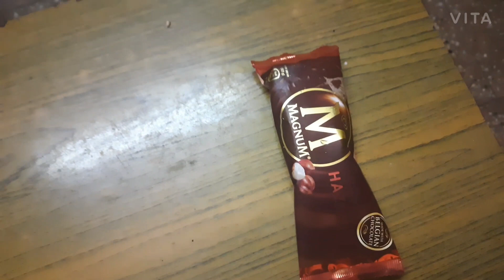Kebab কিনে Magnum Free ?? 😍😋| Hangla_HomeSick Episode 1 | Presented by Kolkata Jomjomat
If you ask me about the overall experience, it's below average. I didn't expect these kebab platters will took Rs.320.00. It is really high and not justified. Taste and Price both have huge differences.
However, Reshmi and Chicken calypso were better than rest 2 items. Although Kebabs were very salty. Specifically chicken tikka and hariyali. The most important thing is Hariyali Kebab doesn't looked like Hariyali. There was no sign for greeny chicken. It looks same as normal kebab. No specialty was found.

Hangla will Rate Tandoor Box 2.9 out of 5.

**Based on their chicken platter.

Disappointed 😞

We are also in Instagram

Courtesy for Music goes to Vita App. All the music downloaded from the app.